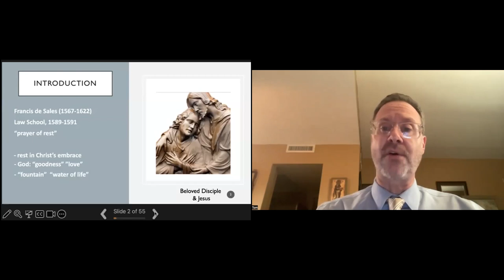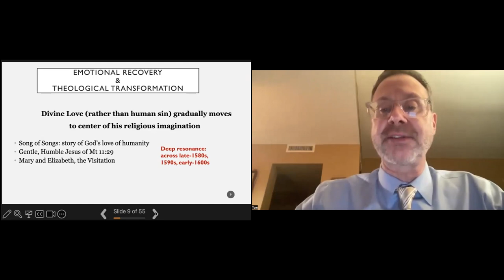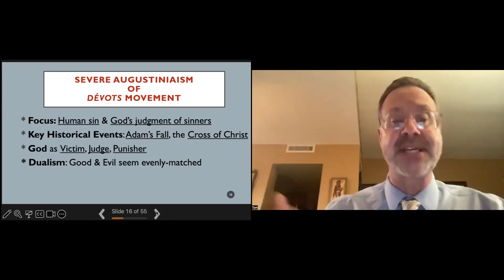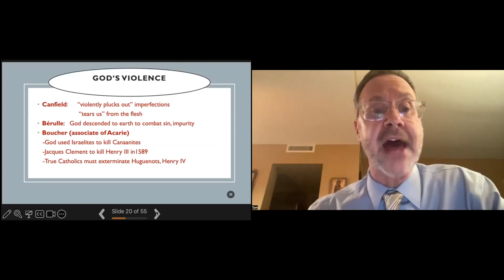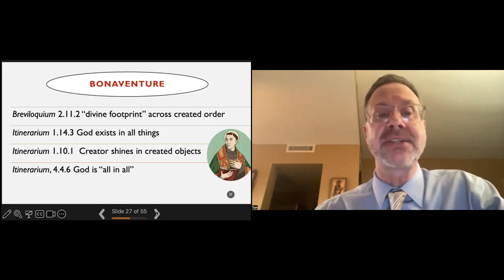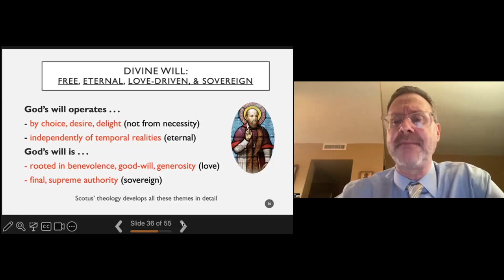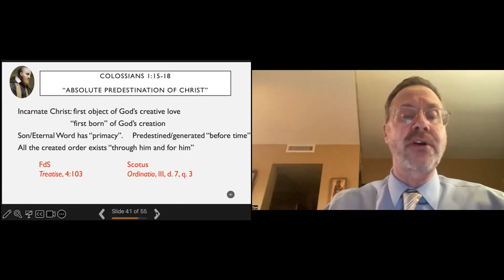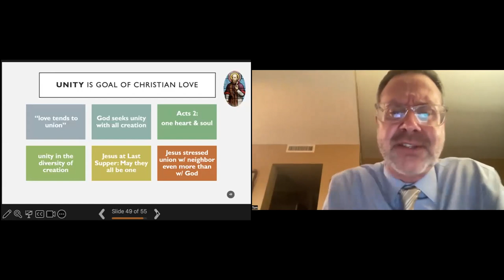Franciscan Tradition In The Salesian Reform of Militant Catholicism (1592-1622) - Dr. Thomas Donlan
This presentation explores how Francis de Sales 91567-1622) challenged the religious militancy of Parisian dévots, zealous reformers who shaped Catholic spirituality and activism in early-17th century France. Drawing on Franciscan tradition, de Sales defined Christian love as unity, trust, and embrace, dismantling the dévot’s theology of purity, distrust, and combat. This interpretation sees Salesian spirituality as far more distinct from and critical of dominant Counter-Reformation spiritualities than is generally thought.

Speaker Bio: Dr. Thomas Donlan, Ph.D. teaches Church History at Brophy Jesuit High School in Phoenix, Arizona. He earned a master’s in religion from Yale University and a Ph.D. in European History from the Division for Late Medieval and Reformation Studies at the University of Arizona. In 2022, Donlan published an article in The Catholic Historical Review entitled, “’We Are No Longer in the Time of Elijah’: Francois de Sales’s Dismantling of Parisian Dévots’s Theology.” This article serves as the basis for this presentation.

Download our eBook: 6 QUESTIONS TO CONSIDER BEFORE PURSUING A MASTER’S DEGREE

by clicking on "Give".